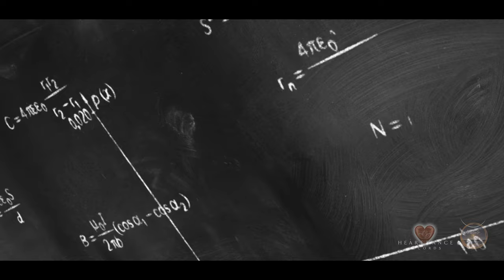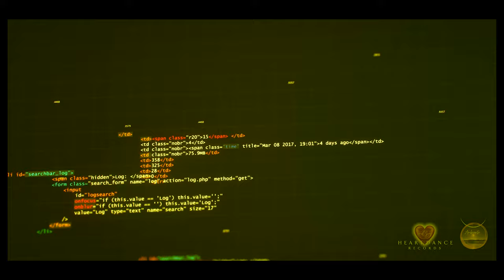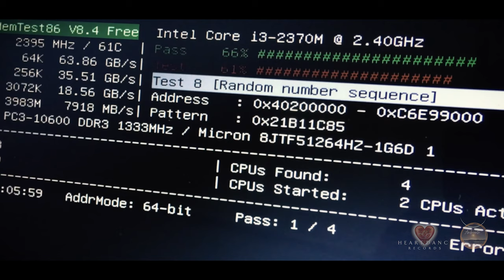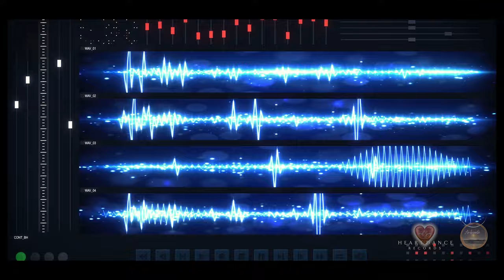Feedback Loop - Ambiente Solstice | Soothing Electronic Music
Feedback Loop from the album Abandoned Peace - Ambiente Solstice

Heart Dance Records is a New Age, Ambient, Acoustic, Electronic, and Contemporary Instrumental music label based in Phoenix, AZ, featuring musicians from around the world on its roster, including the United States, Brazil, Spain, Norway, Russia, Belarus, Germany, and Mexico. The mission of the label is to create music that transcends time, and that can be used to help heal the body, mind, and spirit. Follow us and please share our music with someone that you feel could benefit from listening to our music.

Selections from our catalog of music can be streamed on Spotify and Pandora, heard on the SXM Spa Channel, Music Choice Soundscapes Channel, dozens of international airlines (including Singapore Airlines, Thomas Cook, Vietnam Airlines, Malaysia Air, Egypt Air, Hawaiian Airlines), overhead music channels, and the C.A.R.E. channel in hundreds of hospitals around the world.